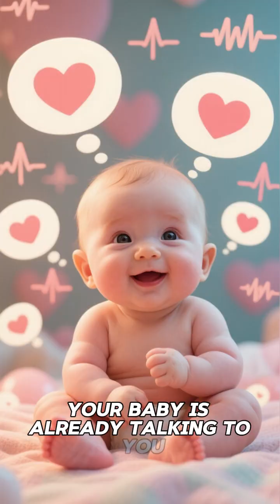Babies CRY in the Womb?! 😱 (You Can't Hear It)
DESCRIPTION:
Wait, babies can CRY in the womb?! Yes, and it's one of the most fascinating things happening during your pregnancy right now.
In this video, you'll discover how babies practice crying silently inside the womb starting around 28 weeks of pregnancy. We're talking about real crying behavior—scrunched up faces, open mouths, trembling bodies—but completely silent because of the amniotic fluid. Scientists caught this incredible moment using advanced ultrasound technology, and it completely changes how we understand baby development before birth.
But crying isn't the only thing your little one is doing in there. Your baby can already recognize your voice, react when they hear music, taste the flavors from your meals, and even get the hiccups! These aren't just random movements—they're your baby learning essential skills and preparing to meet you.
Whether you're a first-time mom wondering what's happening inside your belly, an expecting parent researching fetal development, or just someone amazed by pregnancy facts, this video breaks down the science in a simple, easy-to-understand way.
What You'll Learn:
✓ When babies start crying in the womb
✓ Why you can't hear your baby cry during pregnancy
✓ How researchers discovered silent crying behavior
✓ Other amazing things your baby does before birth
✓ What this means for fetal development and communication
Perfect for expecting mothers in their second trimester, third trimester, or anyone curious about what babies do in utero. This is science-backed pregnancy information presented in a way that actually makes sense.
Share this with other pregnant moms who would love to know what their baby is up to!
👶 Drop a comment: Did you know babies could cry in the womb?